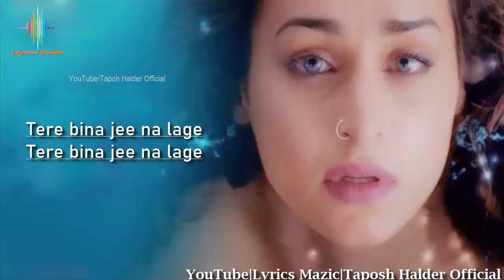Taposh Halder : Tere Bina Lyrics Trailer | Arijit Singh | Shorgul | Premiere 4th January 2021 , 12PM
Tere Bina is a hindi song from the 2016 movie Shorgul. Tere Bina singers are Arijit Singh, Awaaz Kids Choir. Tere Bina composer is Niladri Kumar and Tere Bina lyricist or song writer is Kapil Sibal. Tere Bina music director is Niladri Kumar. Tere Bina features Jimmy Sheirgill, Ashutosh Rana, Eijaz Khan, Sanjay Suri, Hiten Tejwani, Aniruddh Dave, Narendra Jha, Deepraj Rana, Suha Gezen, Hrishita Bhatt. Tere Bina director is and the producer is . The audio of Tere Bina song was released on 24th June, 2016 by Zee Music Company.

Originally Credit To:
Movie  : Shorgul
Singer : Arijit Singh, Awaaz Kids Choir
Lyrics : Kapil Sibal
Video and sung By : Taposh Halder

This song has been recorded on my smartphone without any autotune and also , please ignore the background noise on it and feel the lyrics , if possible please share the song with your loved once and friends. Love you all :)

Lyrics:-

Tere bina jee na lage

Nazron mein bhi tu hi dikhe
Tum na mile raaton jage
Khamoshi mein sab keh gaye hain
Jahan mil gaya jab tum mile
Aage badhe sab jaan ke
Tere liye hum jee rahein

Hai na mujhe teri har raja
Tere baaton mein nasha hi nasha
Khayalo mein tere kho gaya
Rahu na rahu tera ho gaya
Saathi bana saahi raha
Doori mein bhi kareeb hi raha
Milne tere jai raha
Tum na mile sab kho gaya

* This video is purely fan-made, created by (Taposh Halder Official) ??

***END***